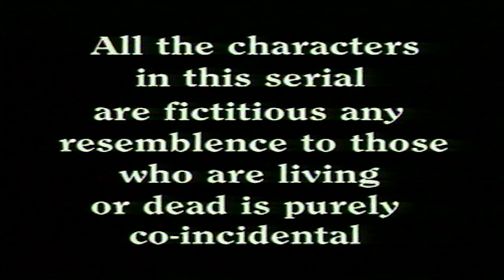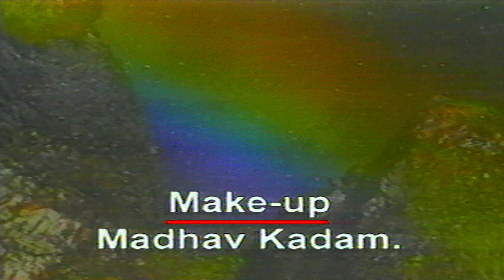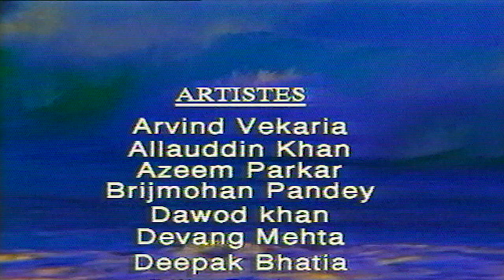Zulm के रस्ते पे चलने वाली Gaadi को Shaktimaan कभी आगे नहीं बढ़ने देगा SHAKTIMAAN HINDI FULL EPISODE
🇮🇳 INDIAN SUPERHERO 🦸 SHAKTIMAAN HINDI FULL EPISODE (HD)
Zulm के रस्ते पे चलने वाली Gaadi को Shaktimaan कभी आगे नहीं बढ़ने देगा